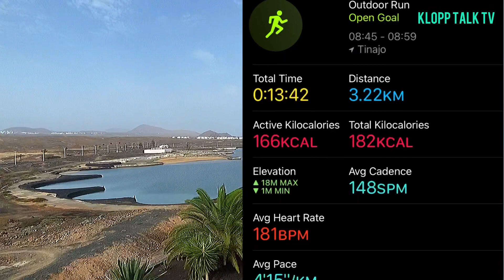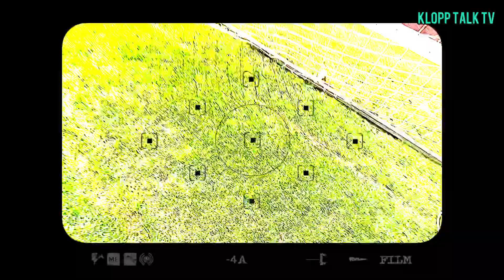DUATHLON RACE INCREASES INTENSITY IN LANZAROTE | VLOG 5